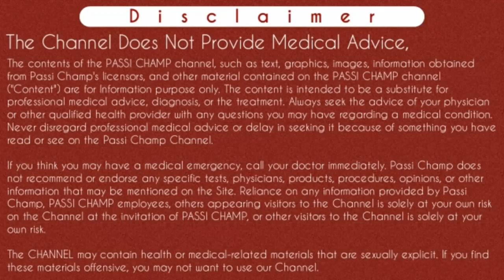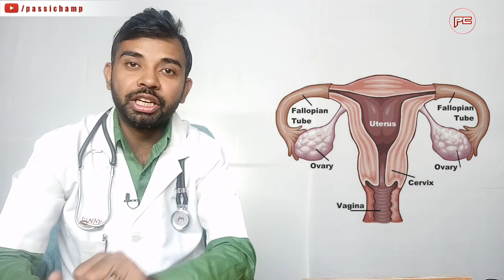withdrawal bleeding means not pregnant | क्या विड्रॉल ब्लीडिंग होने के बाद प्रेगनेंसी हो सकती हैं ?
Namastey Passi Champ Family's members
Iss video main maine withdrawal bleeding ke bare main bataya hai ki withdrawal bleeding means not pregnant or pregnant. Matlab kya withdrawal bleeding hone ke baad pregnancy ho sakti hai. Iss video main maine withdrawal kya hoti hai , withdrawal bleeding kyu hoti , implantation breeding or withdrawal bleeding main kya farak hota hai, implantation bleeding kya hoti hai, implantation bleeding hone ke kya lakshan hote hai . Yeh sab baatein maine ache se explain ki hai.
Thanks..

नमस्कार पासी चैम्प परिवार 🙏
इस वीडियो में मैंने बताया है कि विड्रोल ब्लीडिंग होने के बाद क्या आपको प्रेगनेंसी हो सकती है मतलब अगर किसी को विड्रोल ब्लीडिंग होती है तो क्या उसका गर्भ ठहर सकता है । इस वीडियो में मैंने बताया है कि विड्रोल ब्लीडिंग होने के क्या कारण होते हैं।  विड्रोल ब्लीडिंग क्यों होती है। साथ ही आप इस वीडियो को देखकर जानेंगे कि इंप्लांटेशन ब्लीडिंग क्या होती है । इंप्लांटेशन ब्लीडिंग क्यों होती है और इंप्लांटेशन ब्लीडिंग और विड्रोल ब्लीडिंग में क्या अंतर होता है । अगर आपको विड्रोल ब्लीडिंग हो रही है तो आप उसको कैसे पहचानोगे कि यह विड्रोल ब्लीडिंग है या फिर यह आपकी महावारी है या फिर इंप्लांटेशन ब्लीडिंग को आप कैसे पहचानोगे ज्यादा जानकारी के लिए वीडियो को पूरा देखें ।
 धन्यवाद 🙏

Namastey Passi Champ family 🙏
Today in this video I have explained about is there any chance of pregnancy after withdrawal bleeding also in this video you have learn about what is the meaning of withdrawal bleeding causes behind withdrawal bleeding and why withdrawal bleeding occurs also in this video I have difference between withdrawal bleeding and implantation bleeding while seeing this video you will know about difference between implantation bleeding and withdrawal bleeding I have explained in this video what is implantation bleeding causes behind implantation bleeding and how can you identify that the bleeding is implantation bleeding or withdrawal bleeding for more information please watch complete video without skipping thanks

Content Cover :-
withdrawal bleeding means not pregnant
withdrawal bleeding means not pregnant in hindi
withdrawal bleeding vs implantation bleeding
क्या विड्रॉल ब्लीडिंग होने के बाद प्रेगनेंसी हो सकती हैं
Withdrawal bleeding hone ke baad pregnancy
Implantation bleeding or withdrawal bleeding main kya farak hota hai

Cheers
Passi Champ